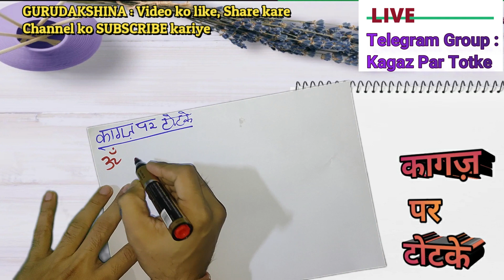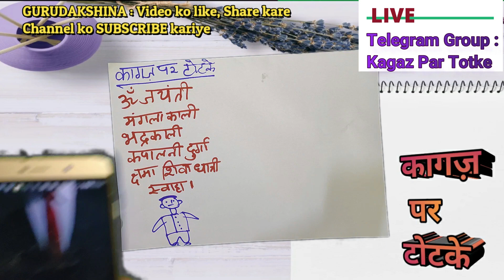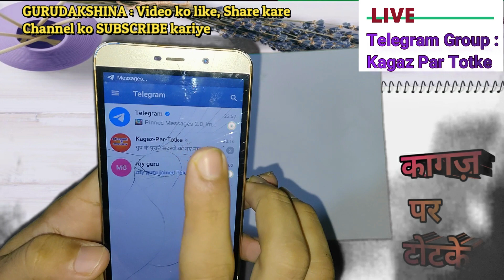BHAI AB KABHI PARESHAN NAHI KARUNGA , AISA BOLKAR JAYEGA SHATRU